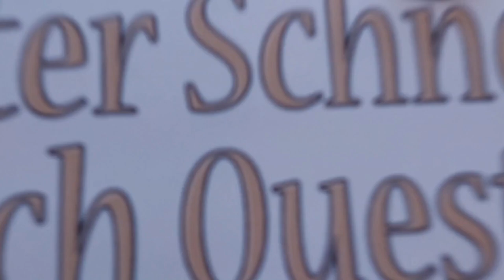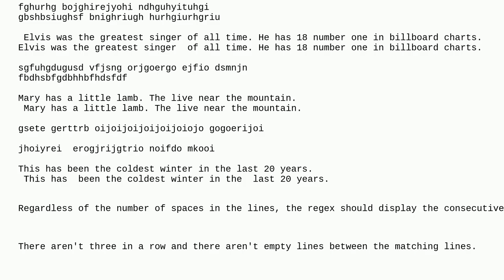Unix: regex to detect two consecutive lines that have the same words in the same order, but diffe...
regex to detect two consecutive lines that have the same words in the same order, but different spaces at leading, trailing and between words

A special thanks goes out to the community

  grep perl regular-expression